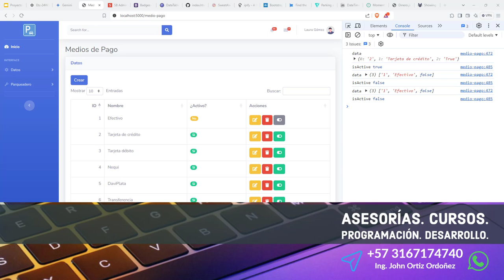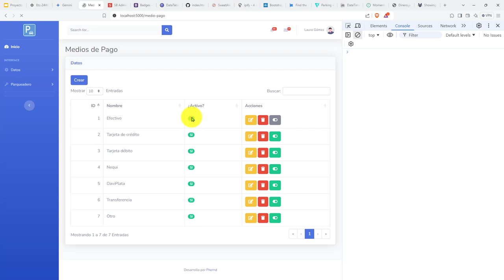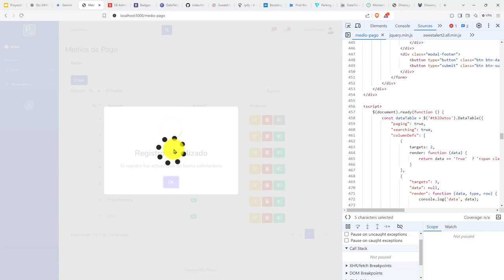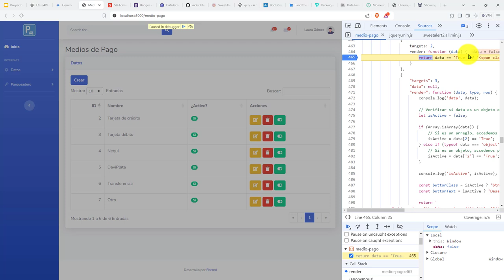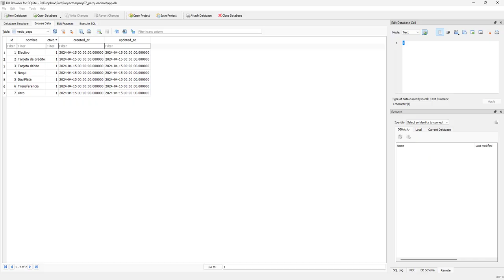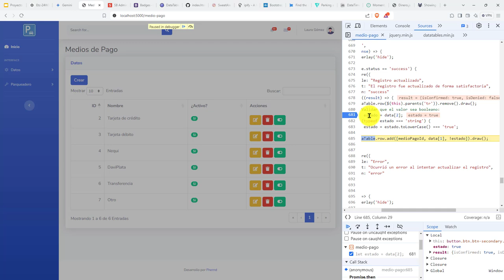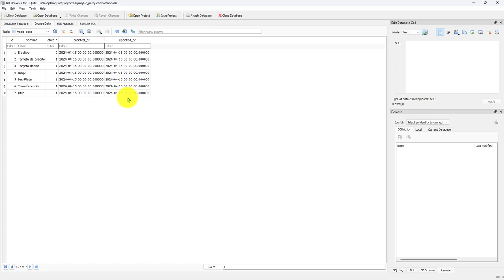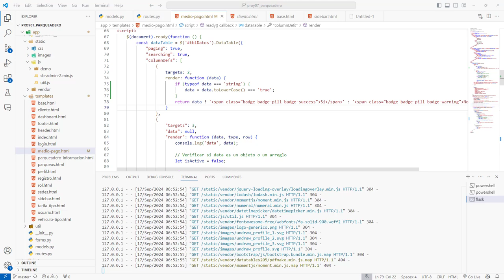471: ROYECTO 7 Resolviendo los Problemas de Inconsistencias de Tipos de Datos de la Columna Activo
471: ROYECTO 7 Resolviendo los Problemas de Inconsistencias de Tipos de Datos de la Columna Activo.